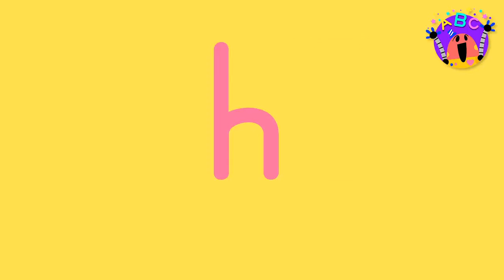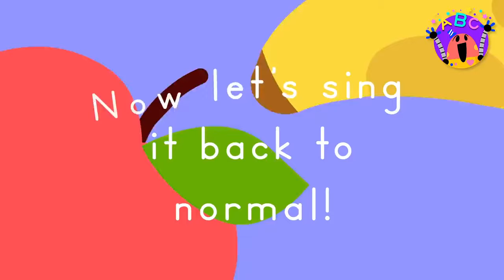ABC SONGS FOR KIDS 🔤 🎵 The Best Lingokids ABC songs